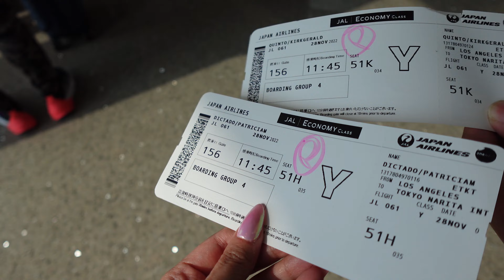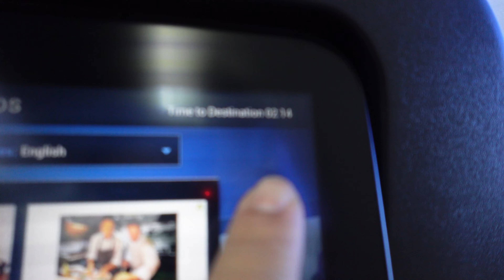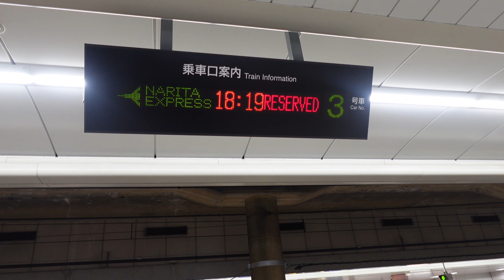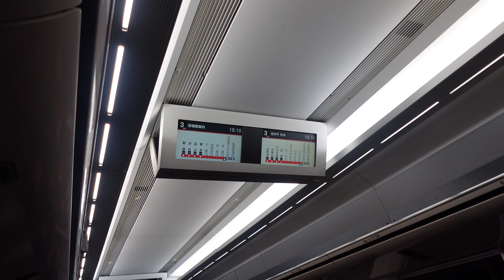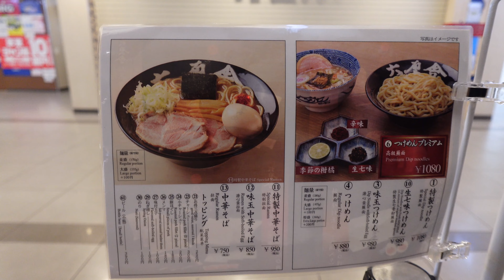Returning To My Favorite Place in the World (Japan, pt.1)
Once we heard that Japan had finally opened their doors to traveling, we immediately put it on our itinerary. It's been a few years since we've been there, and it's been my favorite place to travel to.

Equipment

My main camera
Main vlogging lens
Small walk around photo lens
Camera smallrig cage
Compact backup vlog camera
Compact full frame for small events
Main microphone
Mic for one-on-one
Main Action camera
Action camera
360 camera
Small camera bag
Big camera backpack